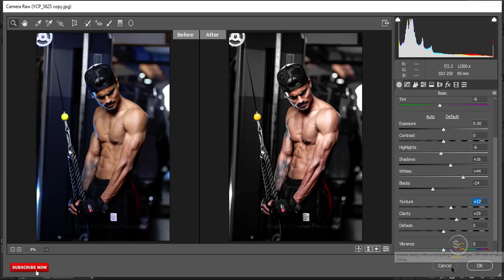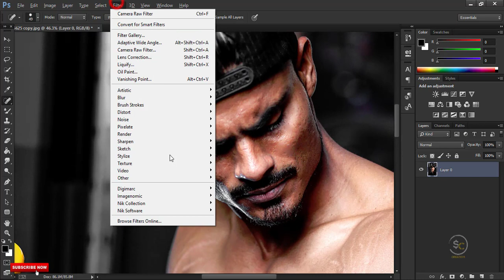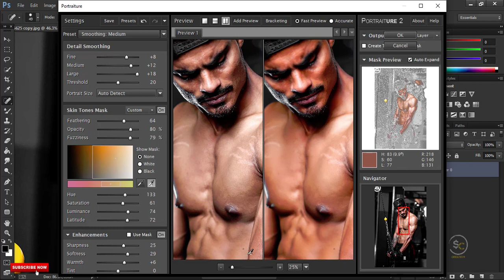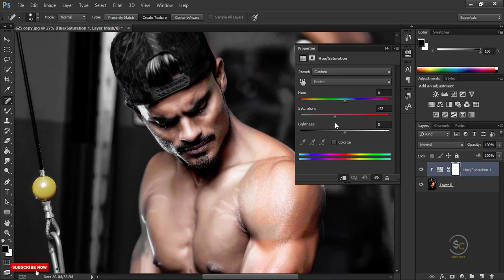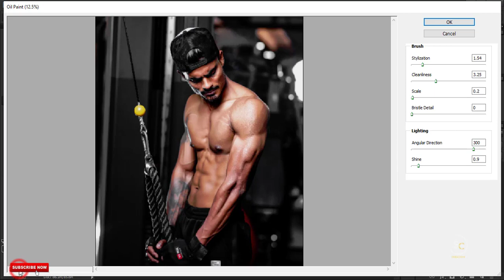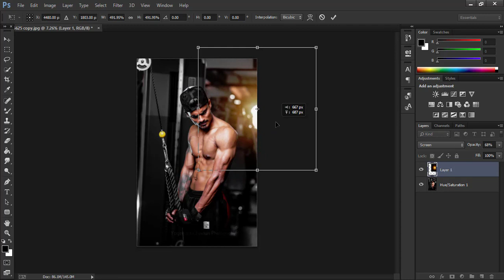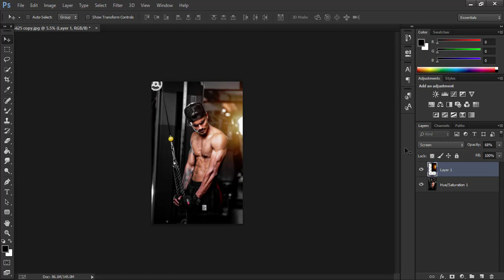Indoor photo editing in Photoshop cc l Pappya Gaikwad l Yogendra Chavhan photography l SC Edit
Follow me *Click Red Button____👆

In this Photoshop cc tutorial, Today I am going to show you Indoor photo editing in Photoshop l Pappya Gaikwad l Yogendra Chavhan photography l SC Edit

Yogendra Chavhan photography instagram challenge no.2

Photography credit - Yogendra chavhan
Edit - SC Creation